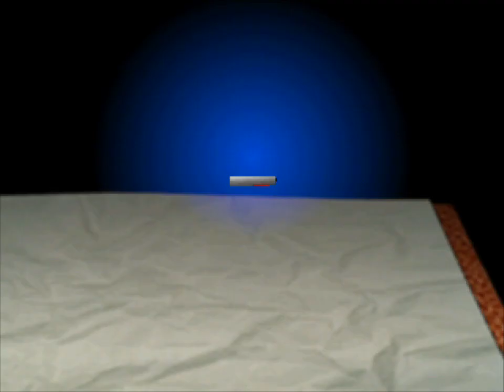Let's Play Doctor Hauzer- Bonus 2: AGDQ Edition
It's time to find out how short this game really is.